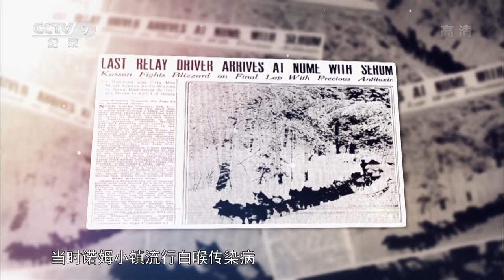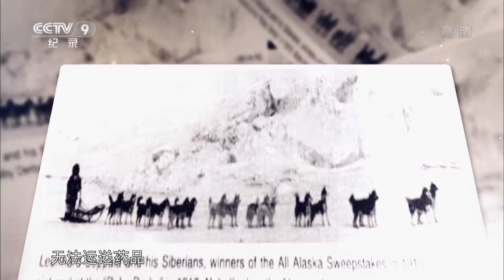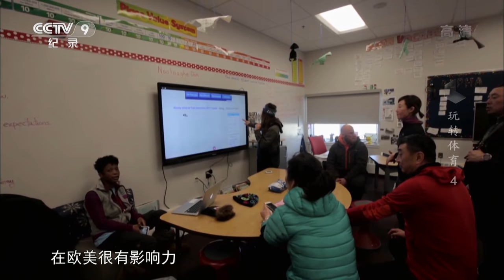《玩转体育》第四集 我的阿拉斯加伙伴 | CCTV纪录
本期节目主要内容： 艾迪塔罗德狗拉雪橇比赛是世界上难度最大的冰雪户外顶级赛事，也是当今为数不多的人与动物配合的赛事。因为它的赛事线路基本上是在极其寒冷的冰雪无人区——阿拉斯加腹地，这项运动又被称为这个星球上最后的伟大征程。

《玩转体育》系列节目所涉及的五个项目滑雪、犬敏捷运动、橄榄球、马拉松和狗拉雪橇都是体育中的非主流运动，在内容上和视觉上都具备新奇特与时尚感。主人公身上能够展现出鲜明的时代特征，同时通过纪录他们追逐各自体育梦想的过程，能够折射出中国体育事业发展中所面临的种种困境，以及中国新一代体育人的体育精神。